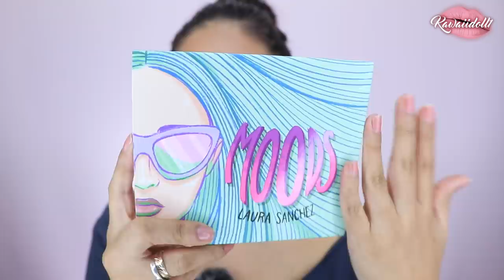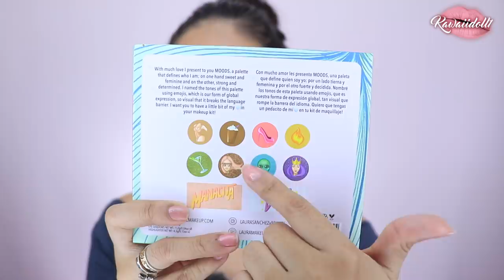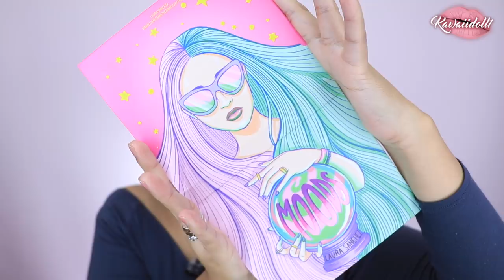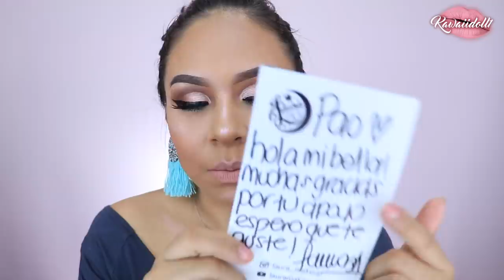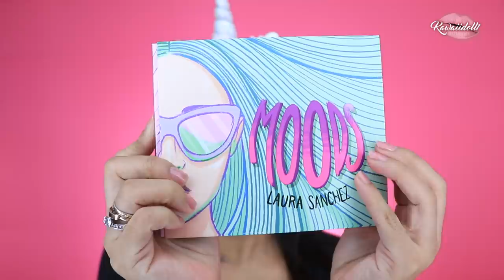PROBANDO LA PALETA DE LAURA SANCHEZ